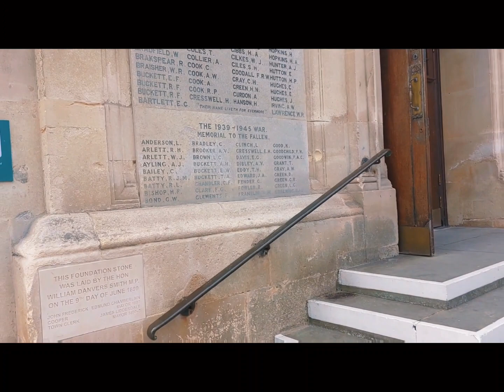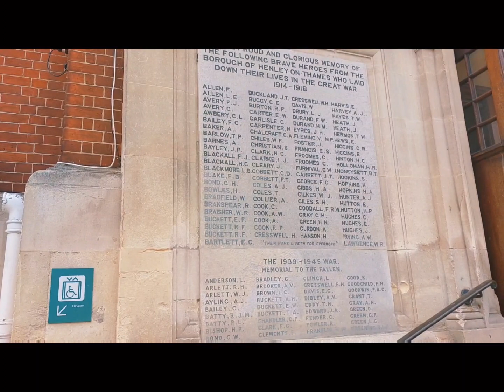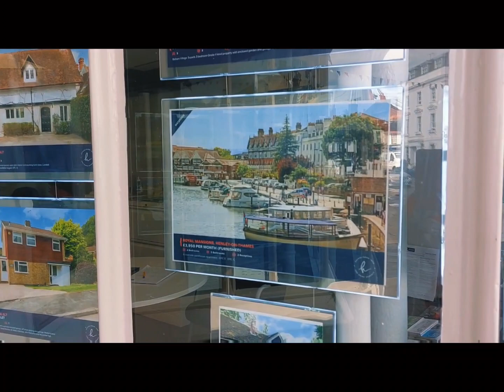Visit Henley-on-Thames,ENGLAND, UK 🇬🇧 I High Street Walking Tour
A small walkabout the High Street (Main Street) of the UK 🇬🇧 Town of Henley-on-Thames which is in the county of Oxfordshire.